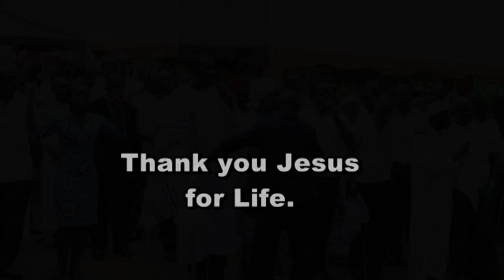POWERFUL PRESBY SONGS THAT BRING TEARS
Presbyterian Church of Ghana. Abasua/Atwea Mountain Prayer Ministry (Twea Mountain Camp 8). A Testimony by Rev.  R.  K.  Asamoah Prah from the shadows of death to life, A leader of Abasua Mountain